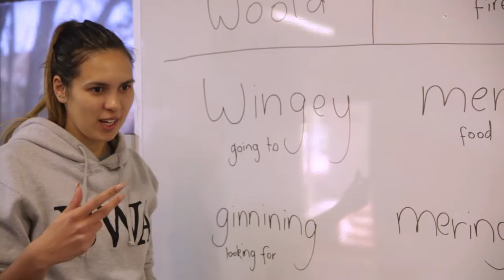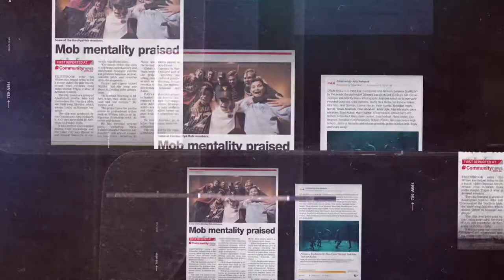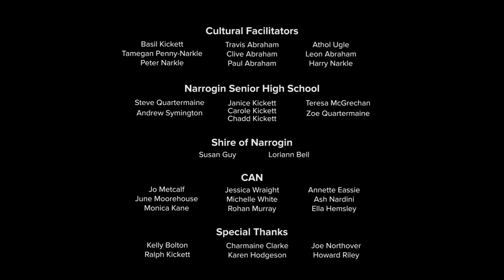Burdiya Mob - Behind the scenes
A group of Aboriginal young people in Narrogin are the stars of a new music video clip and the accompanying behind the scenes documentary produced by Community Arts Network (CAN).

They call themselves Burdiya Mob and their song, Djarliny, means ‘Listen’ in Noongar language.

This is the behind the scenes video showing how that Djarliny and its music video was made.

WARNING: Aboriginal and Torres Strait Islander people are advised that this video may contain images and names of people who have now passed away.